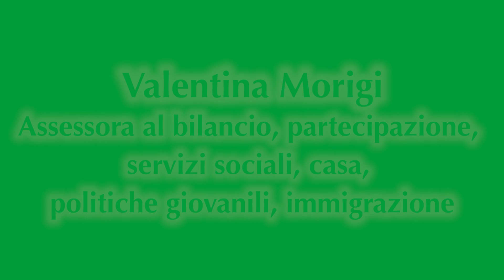Valentina Morigi all'inaugurazione della nuova sede Auser Ravenna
Il discorso di Valentina Morigi, Assessora al bilancio, partecipazione, servizi sociali, casa, politiche giovanili e immigrazione del Comune di Ravenna, in occasione dell'inaugurazione della nuova sede amministrativa di Auser Ravenna.